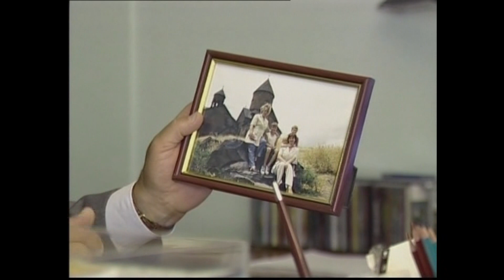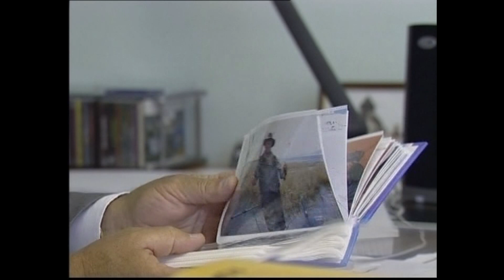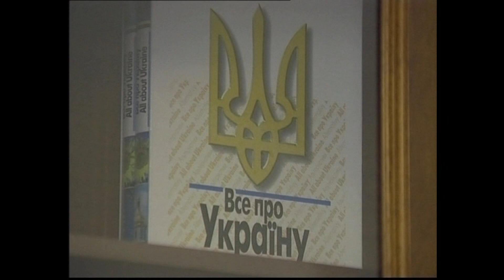ԱՄԲԱՍԱԴՈՐ ․ ՈՒԿՐԱԻՆԱՅԻ ԴԵՍՊԱՆԱՏՈՒՆ